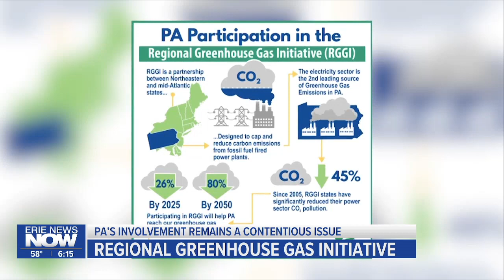Regional Greenhouse Gas Initiative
Republican state lawmakers spoke out against the Regional Greenhouse Gas Initiative, also known as RGGI.